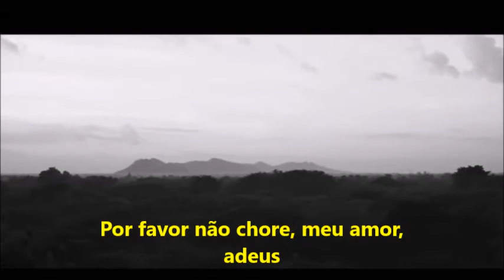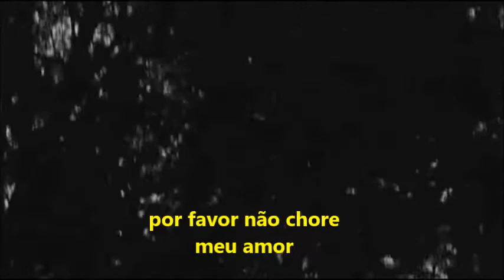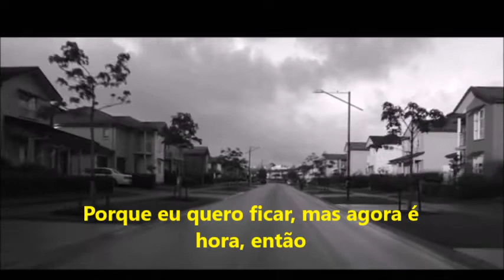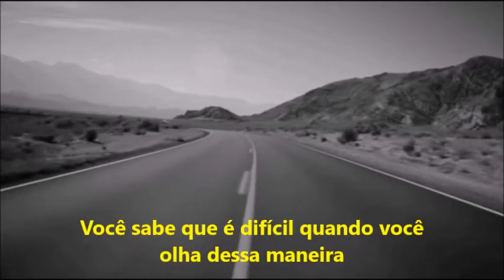Please Don't Cry | Legendado | Cigarettes After Sex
English:
Please don't cry my love
Goodbye

I want to stay but now it's time so

Please don't stand that way
Please don't stand
'cause you know that it's hard when you look that way
know that it's hard when you talk that way so
Please don't say

know that it's hard when you talk that way

Goodbye